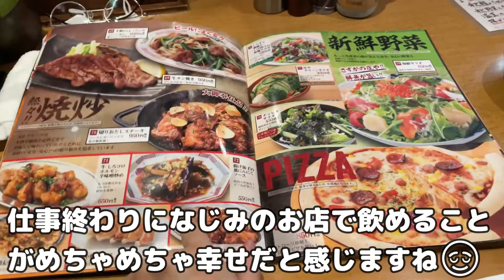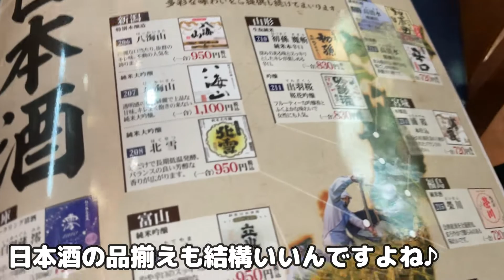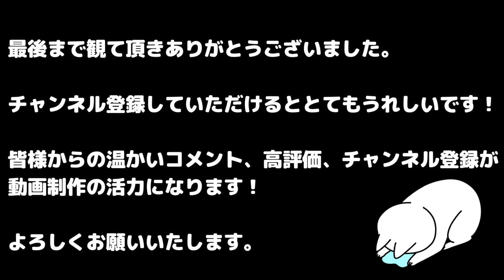仕事終わりになじみのお店で飲めるという幸せ🍺【庄や 目黒408店】おじさんの一人飯＆飲み 緊急事態宣言明け🥳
緊急事態宣言明け、仕事終わりでもなじみのお店で一杯やれるという幸せを感じた😭

一人で入りやすい度★4.2(5段階であくまで主観)